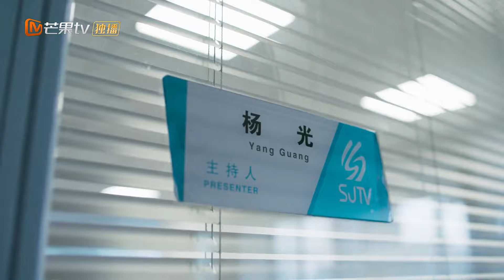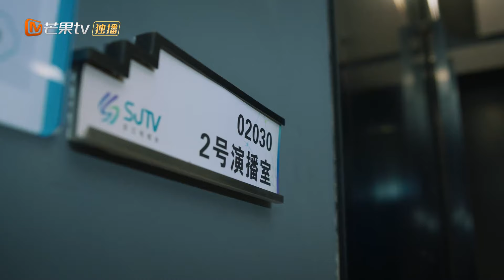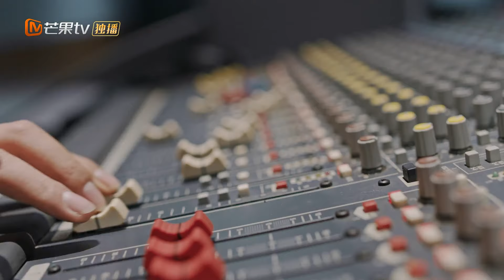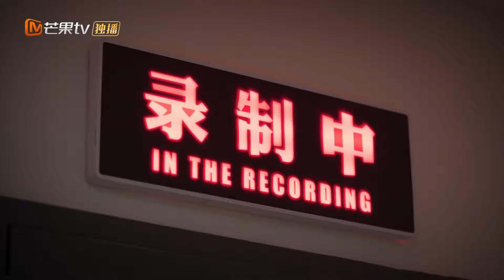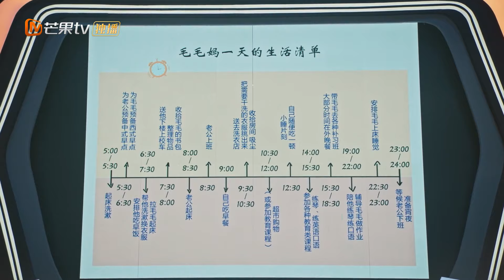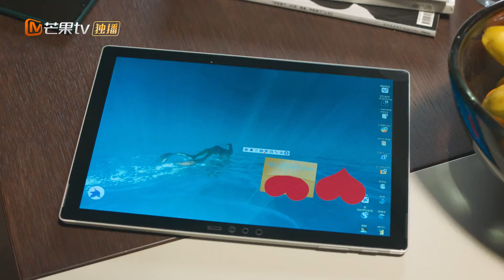الإتفاق السري | علي نار هادئة Simmer Down | الحلقة 24 | MangoTV Arabic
اسم المسلسل: علي نار هادئة     Simmer Down

مقدمة:
         "علي نار هادئة" هو مسلسل دور أحداثه حول برنامج تلفزيوني بمفهوم فريد للتوسط بين الأطراف المتضررة. يتفوق مضيفها "يانغ جوانج" في وظيفته ، لكنه لم يكن أبدًا على استعداد للمشاركة بشكل مباشر ولا يعرف كيف يتصرف عندما تطرق المشكلة باب منزله.عندما مثل المحامي "لياو وانغ" أمامه نيابة عن والدته التي تركته قبل 30 عامًا للمطالبة بمنزلهم القديم ، لم يكن أمام "يانغ غوانغ" سوى مواجهة مشاكل أسرته التي كان يتجنبها طوال حياته. في غضون ذلك ، يهدد وصول مضيف جديد مصدر رزق "يانغ غوانغ". هل يمكنه إيجاد مخرج من معضلته؟